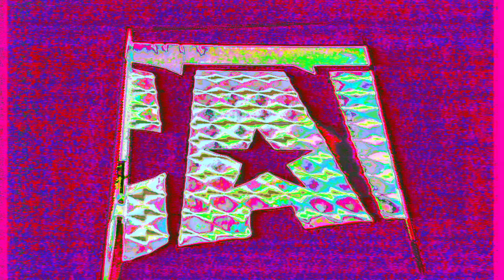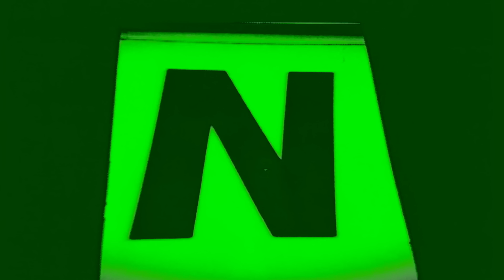Fatboy Slim - Rockafeller Skank (Todd Edwards Remix)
You're Watching The Video Of Todd Edward's Remix Of Rockafeller Skank by Fatboy Slim

Also known as ‘Funk Soul Brother’, the original classic reached No.6 in the UK official charts in June 1998. The video set in America features cars, dancing, turntables, mechanics all in typical Fatboy style.

Right About Now The Funk Soul Brother!

Follow Fatboy Slim